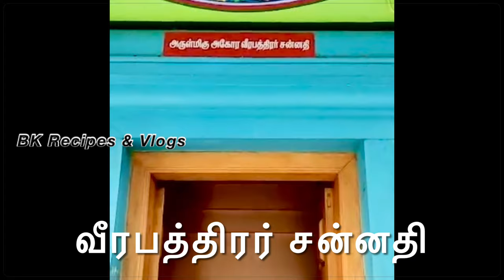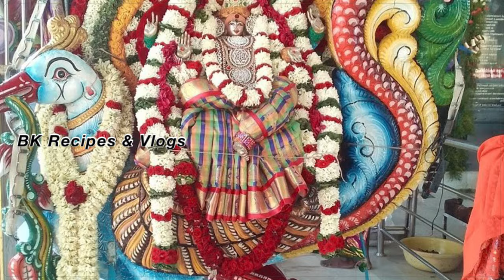குலதெய்வ கோவில் | ஸ்ரீ வெங்கம்பூர் அங்காளம்மன் |குலதெய்வ தரிசனம் | Angalamman Temple